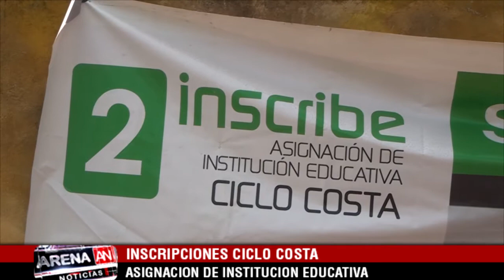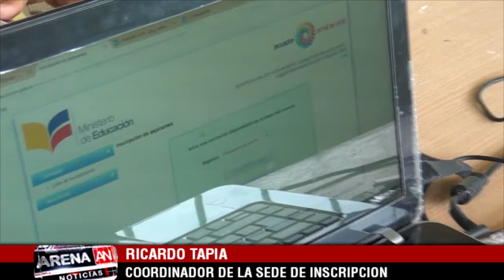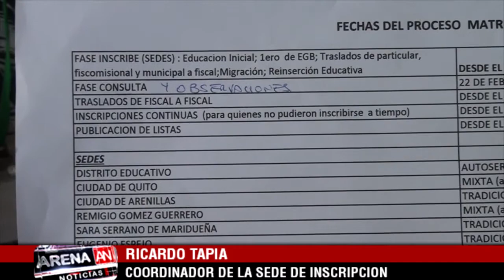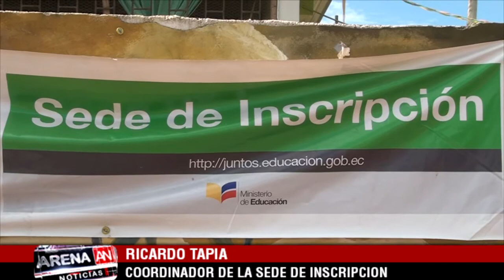INSCRIPCIONES CICLO COSTA ASIGNACION DE INSTITUCIONES EDUCATIVA